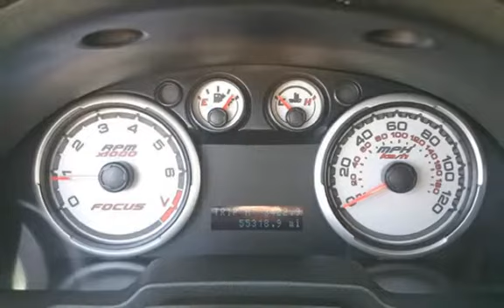2010 Ford Focus SE for sale in Littleton, CO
2010 Ford Focus SE, automatic, air conditioning, power windows, power locks, theft protection, tilt wheel, traction control, fog lamps, and it has an aux audio port!!

AutoTrek provides the highest quality Auto Broker Service in the State! If you don't see the new or used vehicle you're looking for in our inventory, simply call one of our trained Automotive Consultants and we'll find it! We work with over 80 dealers and a nationwide network of auto auctions that allow us to purchase almost any vehicle at fleet pricing - saving you time and money.  We specialize in making your purchase as convenient as possible while providing competitive pricing. With a simple phone call we can arrange financing, appraise your trade-in, complete all documents necessary to the sale and deliver this vehicle to your home or office (Denver Metro Area only unless additional arrangements are made). If you don't like the vehicle for any reason there is no obligation to purchase!  Not sure what you're looking for?  Visit our brand new 2.5 Acre facility located at Santa Fe and County Line road in Littleton Colorado. We have over a hundred fully serviced, certified used vehicles to choose from - all priced below book value!